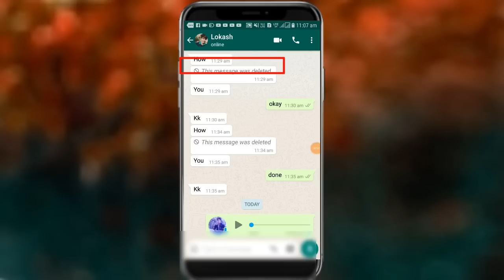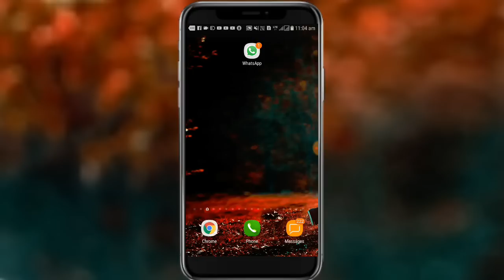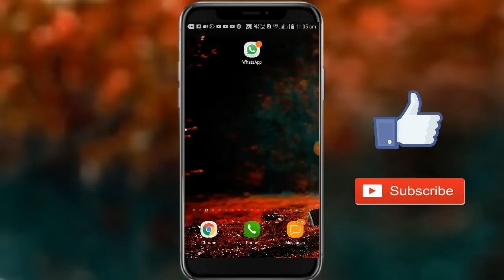WhatsApp चलाते हो तो ये सेटिंग सीख लो बहुत काम आएगी! WhatsApp 2019 New Features |whatsapp New Update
Guys iss video mian apko btaya hai ki app apne whatsapp k voice message ko kaise read kar skate ho. ager aap bhi apne voice message ko sunna pasand nhi karte ho. to aap iss trick ko use kar sakte ho jo kafi